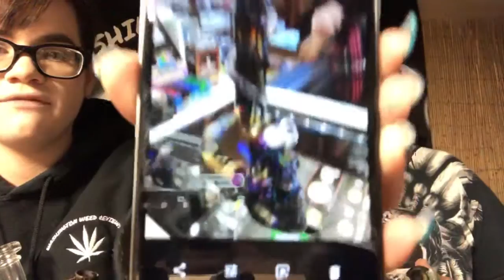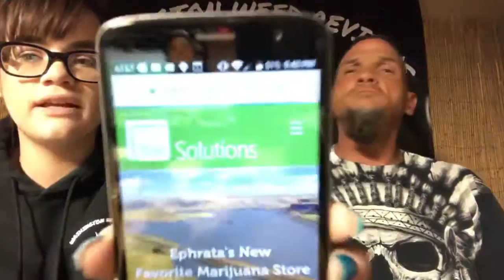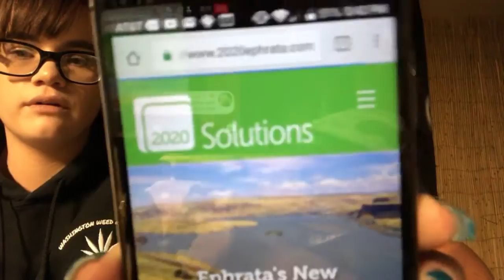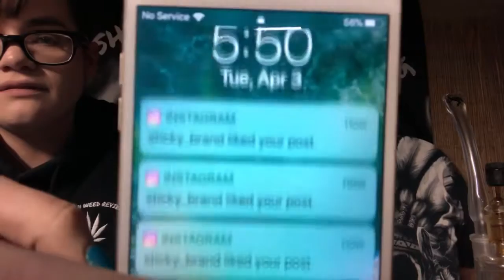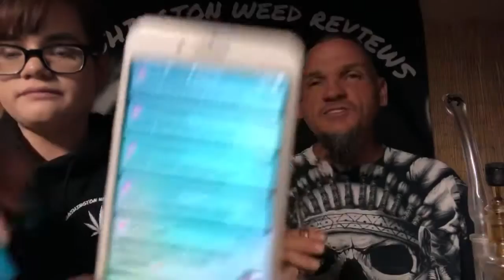Happy Daze by Calvin’s Best Live Review